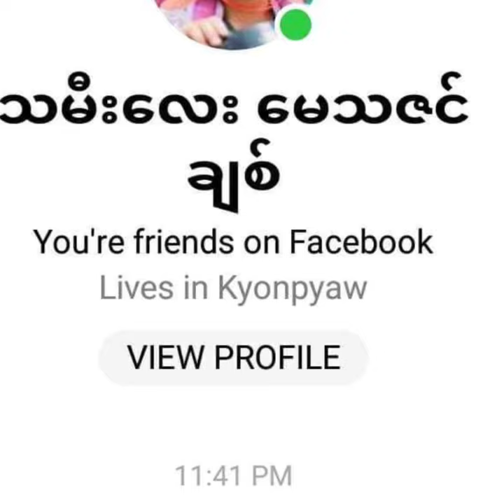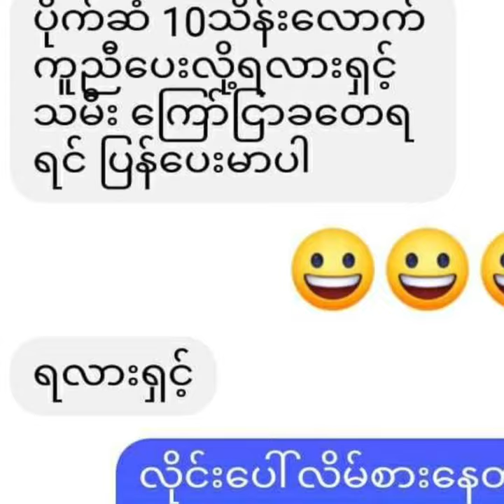ပိုက်ဆံ ၁၀ သိန်း လိုက်တောင်းနေတဲ့ ကိစ္စ သမီးလေး မေသဇင်ချစ်လေးတို့ မိသားစု ထုတ်ပြောပြီ